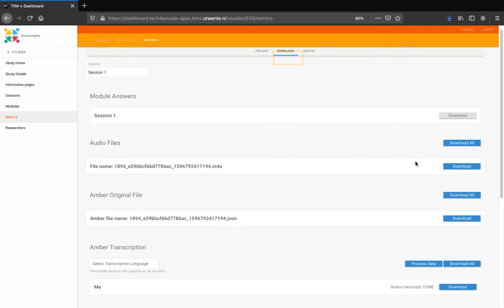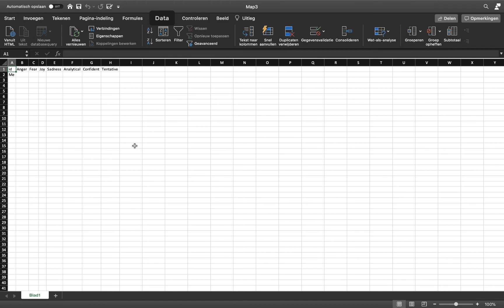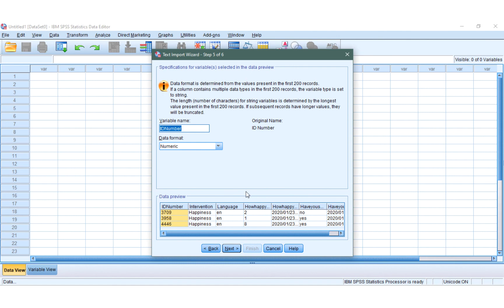Download & Export data - Sociometry Tutorial Video Series